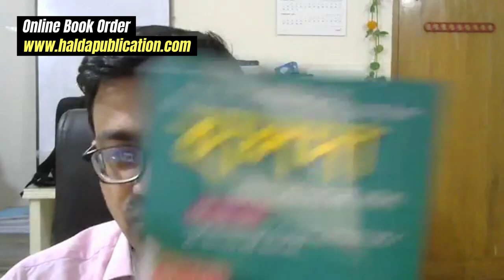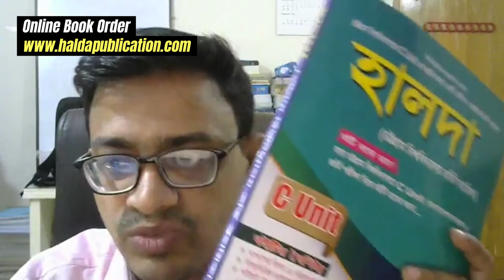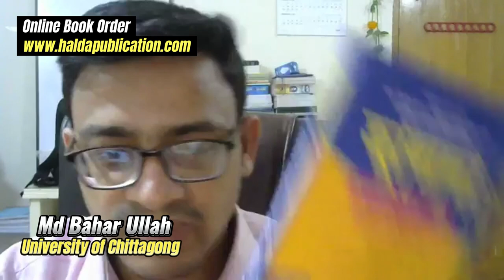CU C UNIT FUNDAMENTAL COMMUNICATION SKILS || CU BBA 2024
চট্টগ্রাম বিশ্ববিদ্যালয় সি বা গ ইউনিট ভর্তি পরীক্ষার প্রস্তুতি ২০২৪
CU C UNIT ADMISSION TEST PREPARATION 2024